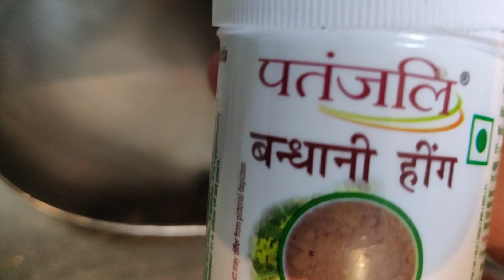दही आलू की सब्जी